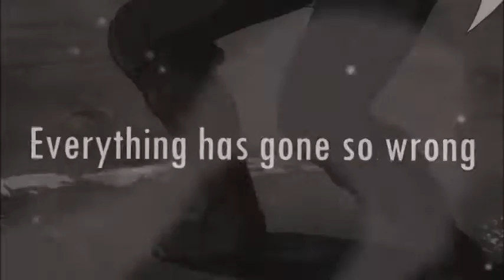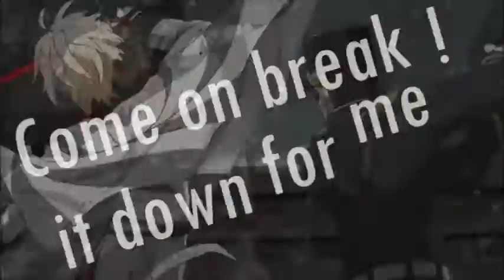Seraph of the end (AMV)-108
Hello ! ^^ J'espere que cette AMV vous plairas ! :DD

A bientoooot ! ;)